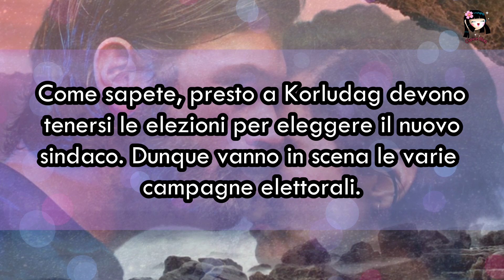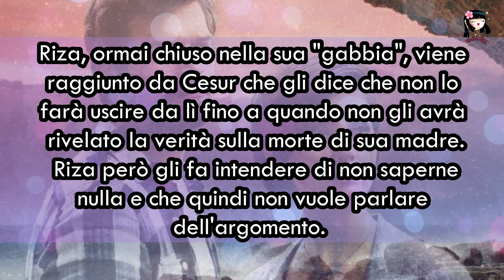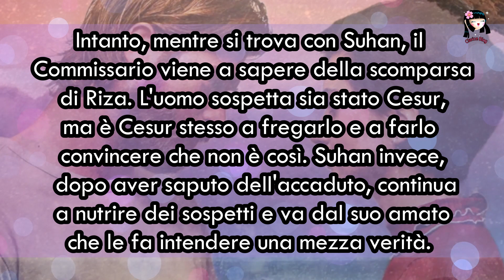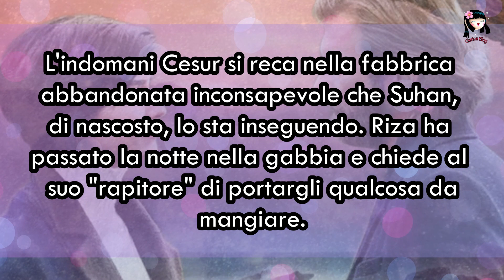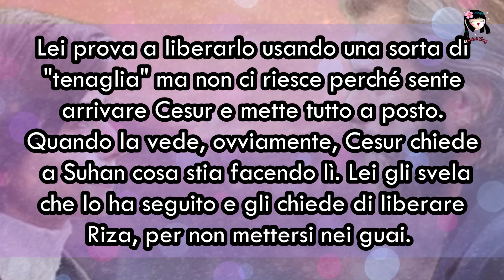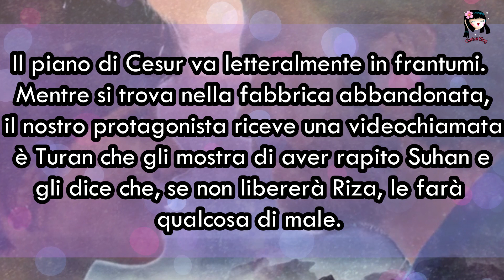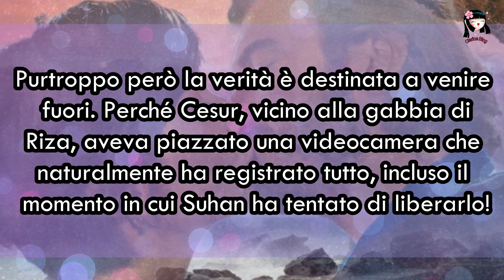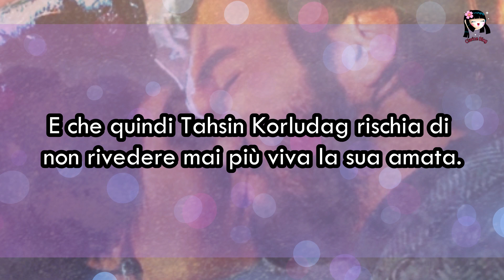Brave and Beautiful: CESUR DELUSISSIMO DA SUHAN: IL GRAVISSIMO TRADIMENTO (26-27 Maggio)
Ciao ragazze e buon mercoledì! Eccoci con le nuove anticipazioni di BraveAndBeautiful delle puntate che vedremo domani e dopodomani, 26 e 27 Maggio! Se vi va, fatemi sapere cosa ne pensate...e come sempre GRAZIE DI ESSERE QUI! 💖